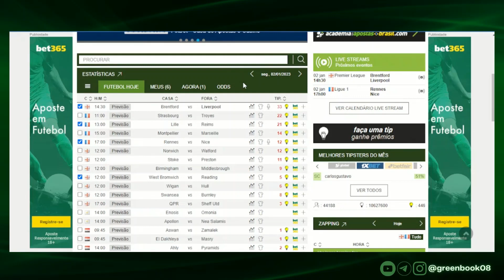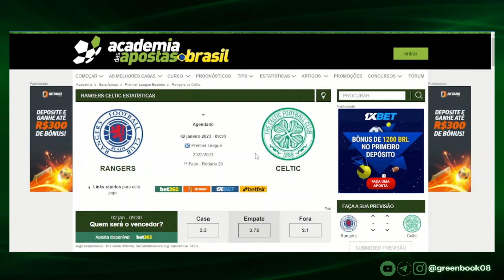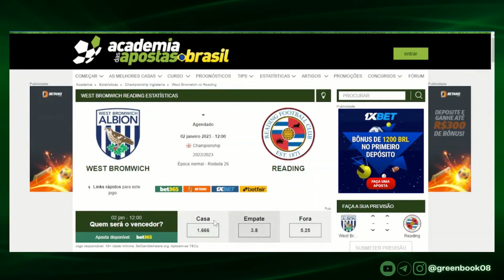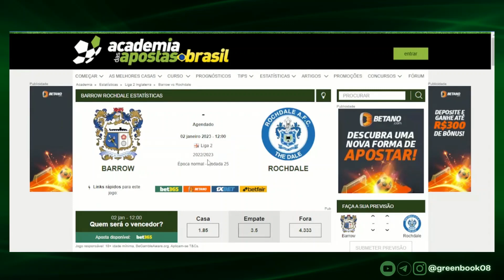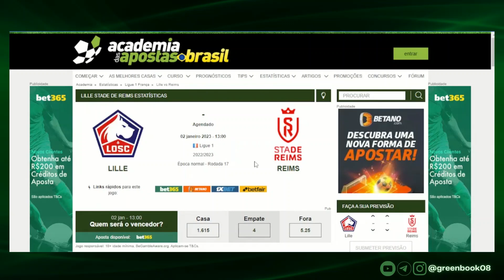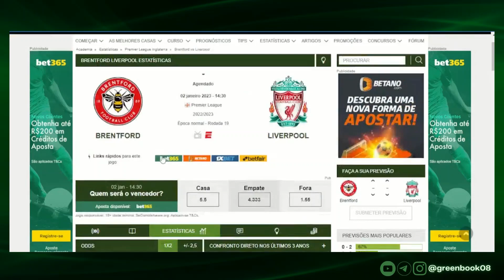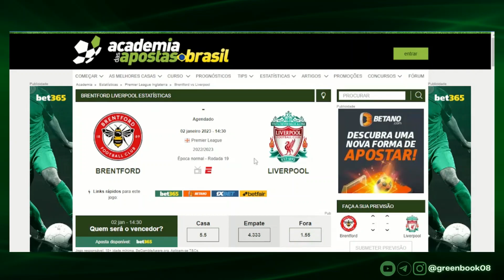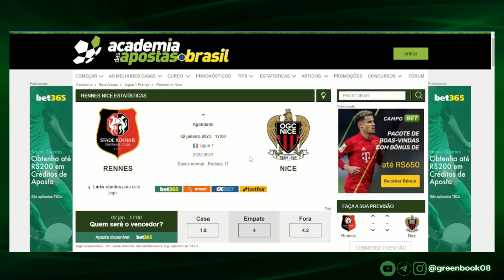PALPITES DE FUTEBOL [APOSTAS] PARA HOJE (SEGUNDA 02/01/2023) + BILHETE PRONTO [SUPER ODD]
GALERA TÔ DEIXANDO PARA VOCÊS OS PALPITES DE HOJE PARA OS JOGOS DESSA SEGUNDA 02/01/2023 + NOSSO BILHETE PRONTO DA RODADA

RELEVEM AS TAGS:
palpites para os jogos de hoje do brasileirão,
palpites para os jogos de hoje à noite,
palpites para os jogos de hoje da série b,
palpites para os jogos de hoje da copa do brasil,
palpites para os jogos de hoje série ae série b,
palpites para os jogos de hoje à tarde,
palpites para os jogos de hoje brasileirão,
palpites para os jogos de hoje os jogos prontos,
palpites para jogos de hoje
os jogos de hoje bets,
palpites para os jogos de hoje com placar exato,
palpites para os jogos de hoje da copa libertadores, palpites para os jogos de hoje com placar exato, palpites para os jogos de hoje da copa libertadores,
palpites para os jogos de hoje de hoje de futebol,
palpites para os jogos de hoje das seleções,
palpites para os jogos de hoje placar exact,
palpites para os jogos de hoje libertadores e sulamericana,
palpites para os jogos de hoje de futebol,
palpites para os jogos de hoje quarta-feira ,
palpites para os jogos de hoje melhores palpites,
palpites para os jogos de hoje na libertadores,
palpites para os jogos de hoje no brasil e no mundo